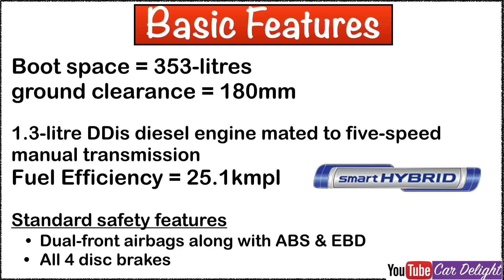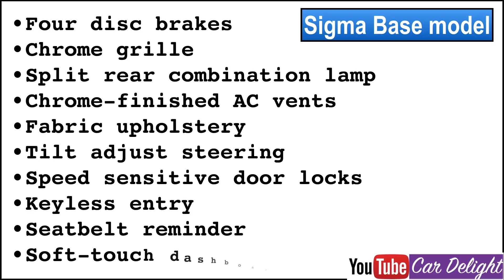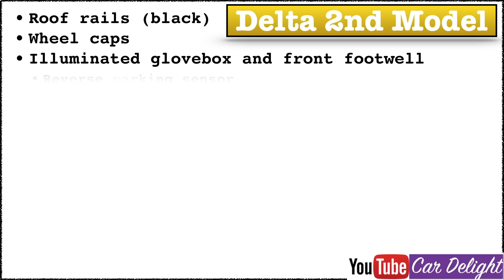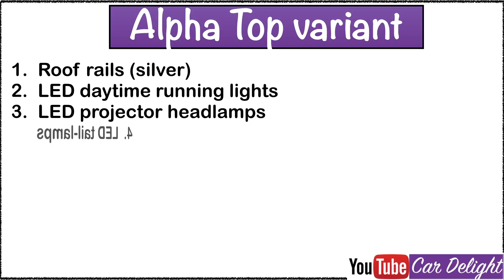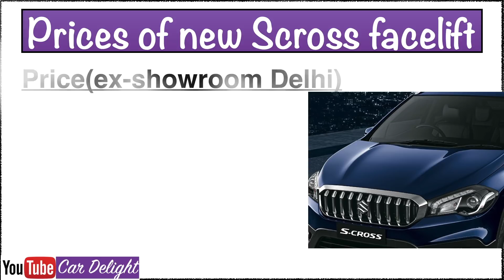2017 Maruti S Cross Facelift Sigma,Delta,Zeta,Alpha Model Wise Features | Variants Explained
Maruti Scross Facelift 2017 Sigma,Delta,Zeta,Alpha Model Wise Features and Variants Explained.Sigma vs Delta vs Zeta vs Alpha model wise features.

Maruti S-Cross 2017 Facelift Sigma model Interior,Exterior Features
Maruti S-Cross 2017 Facelift Delta model Interior,Exterior Features
Maruti S-Cross 2017 Facelift Zeta model Interior,Exterior Features
Maruti S-Cross 2017 Facelift Alpha model Interior,Exterior Features

Best Car Perfumes :

Biggest Sale and discounts ever: